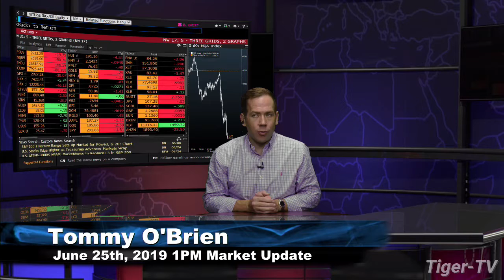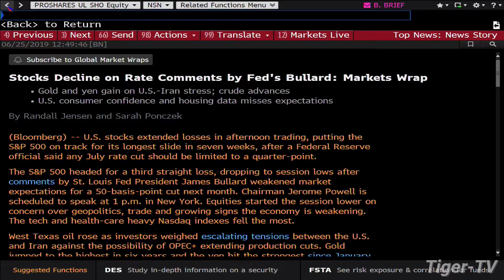June 25th, 1PM ET Market Update with Tommy O'Brien on TFNN